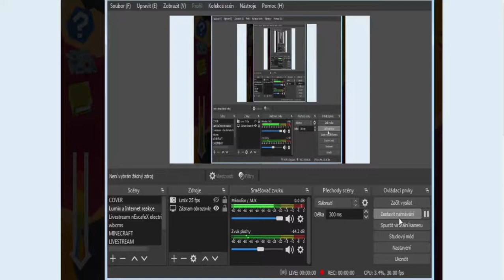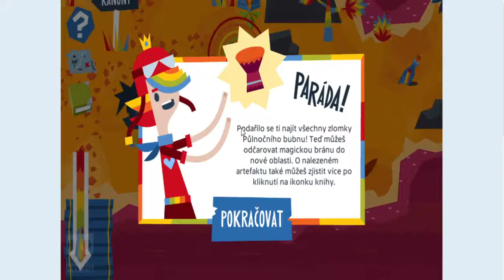OSTROV KOSTROV HRA ČT DÉČKO CZ Český Lets play/Gameplay #15 Hraje Českej Vidlák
ČT DÉČKO HRA OSTROV KOSTROV - CZ Český Lets play/Gameplay - ČESKÁ TELEVIZE DÉČKO

Kamarádi z Déčka si vyrazili na výlet. Hned po vyplutí ale ztroskotali na tajemném ostrově, obývaném národem Kostrovanů. Princezna Prga to ale jen tak nenechá! Pomůžeš jí splnit všechny Výzvy a zachránit Déčko partu?